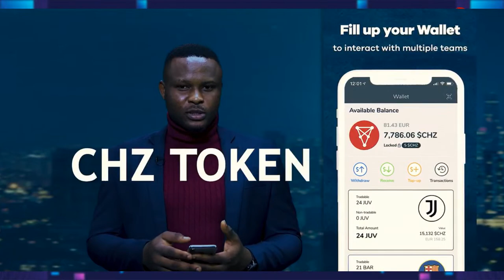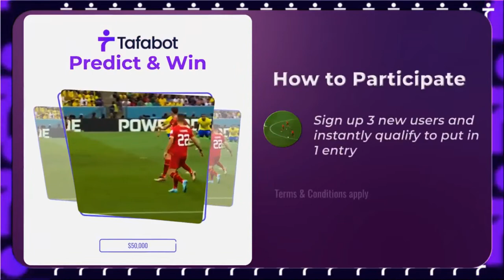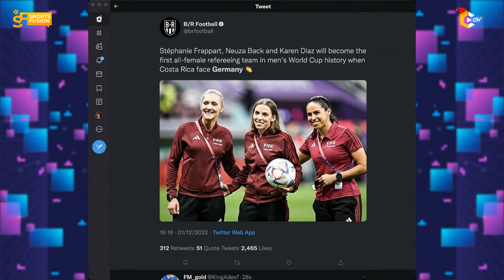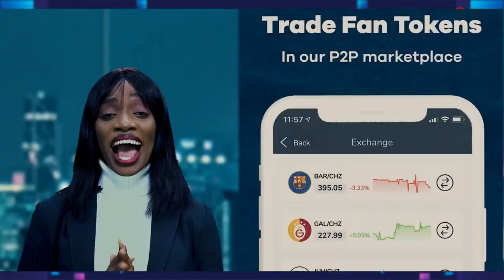🔴COSTA RICA vs GERMANY | JAPAN vs SPAIN | FIFA WORLD CUP | SPORTS FUSION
Join us as we talk Football and Crypto and also share Giveaways and Airdrops 💰💸

Register here for Binance Football Fever 2022.